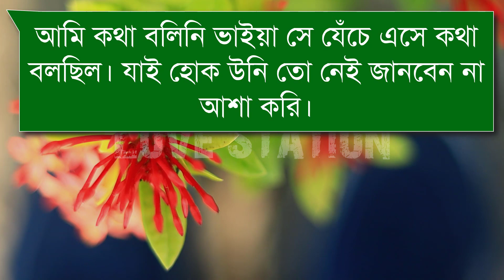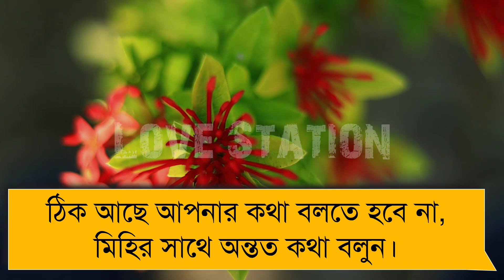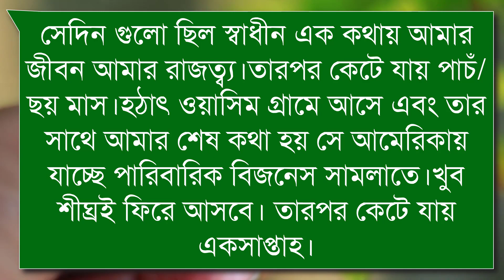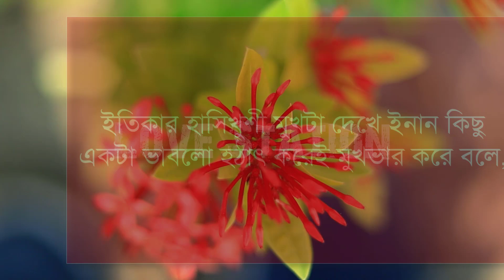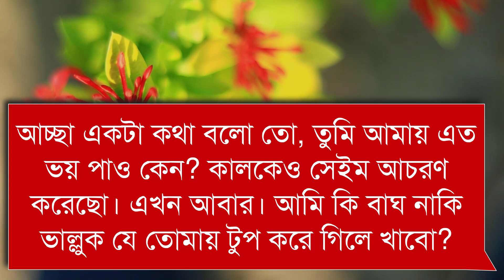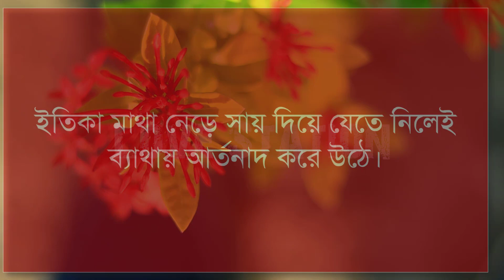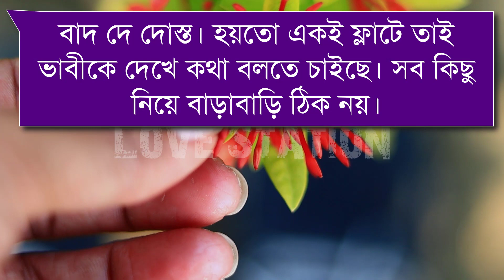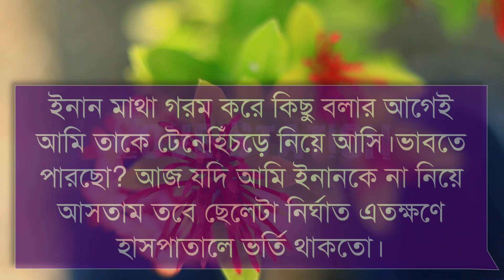পিরিয়ড নিয়ে বাসর || পর্ব - ৭ || A SOCIAL ROMANTIC LOVE STORY BANGLA || LOVE STATION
Voice -